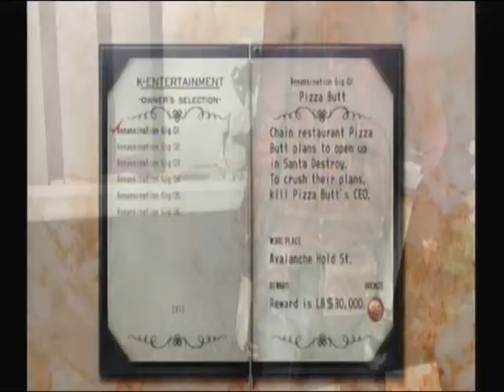Lets Play No More Heroes! Part 12: Want some skills? You better have the BALLS!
Hey there everybody! In this episode I show you around town, showing all the new buildings we've unlocked! I show you Beef Head videos were our best friend Bishop and the lovely Diane work (although you never see her!). I also take you to Gold Town were Mr Lovikov lives. He wants BALLS! And lots of them! Just as a note, in this video I mention that theres only really 1 useful Lovikov skill, the Darkstep extension. I must say all of the skills have their own specific uses which warrants buying them, such as the one that shows enemies on your map. However in my play style, only the Dark Step extension helps me! I do later buy another Lovikov skill which allows me to dash but again I only find it useful in specific points! Anyway! After we about town, we go to the Job Centre to take on our next exciting adventure... Garbage collecting... yeah! Enjoy!

Just another note! People would argue that the Dash Lovikov skill is useful in garbage collection, however the way I see it is, the garbage pieces are all so close together that you can quite easily reach them quickly without the dash skill, so no point buying it till later! (Because there will be a Job Centre mission which require collection were the pieces are much more spread out, warranting the use of the Dash skill).